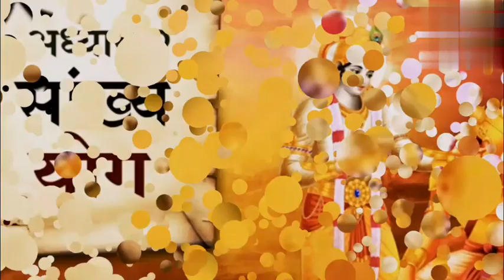मोह रखने का क्या नुकसान हैं ?? What is Cons of Attachment?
नमस्कार दोस्तों 🙏
मोह करने के क्या नुकसान हैं ??
Lets Tell me you in comment box 👇😊!!!

यदा ते मोहकलिलं बुद्धिर्व्यतितरिष्यति।
तदा गन्तासि निर्वेदं श्रोतव्यस्य श्रुतस्य च।।2.52।

जिस समय तेरी बुद्धि मोहरूपी दलदलको तर जायगी उसी समय तू सुने हुए और सुननेमें आनेवाले भोगोंसे वैराग्यको प्राप्त हो जायगा।

When thy intellect crosses beyond the mire of delusion, then thou shalt attain to indifference as to what has been heard and what has yet to be heard.

फल की जगह मन इस मे लगाए अधिक लाभ होगा??आइए जानते हैं इस श्लोक का सही मतलब श्रीमद् भगवद् गीता- अध्याय 2 श्लोक 52मे से
voice by @devanshudubey123
video by @jatin_academys

Share📤 it in your nears and Dears Friends. Radheradhe 🙏🙏

Save. Share. Like. Follow

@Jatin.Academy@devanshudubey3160